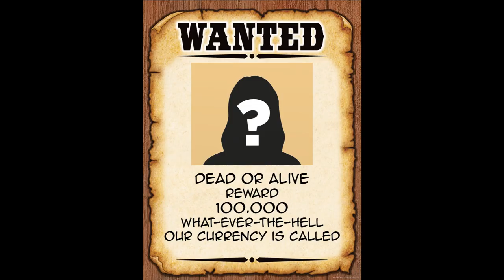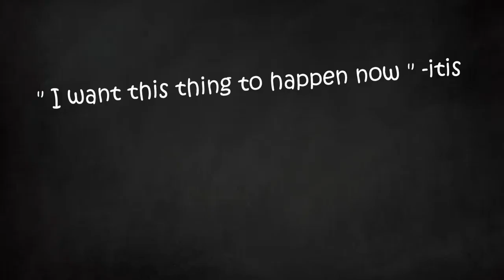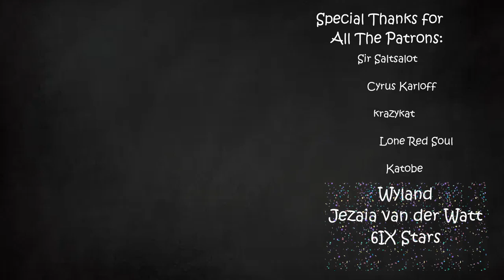First Venture into the Fray | Arcane | Part 4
In search of a flawless creation…

Music in order:
Awkward – Stella Glow
Battle 3 – Octopath Traveler
Keepin’ on the Path – Mario Party 2
Dojo, Temple 1 – Ring Fit Adventure
Wii Shop Channel & Mii Channel – Super Smash Bros Ultimate
Battle Theme – Atelier Sophie